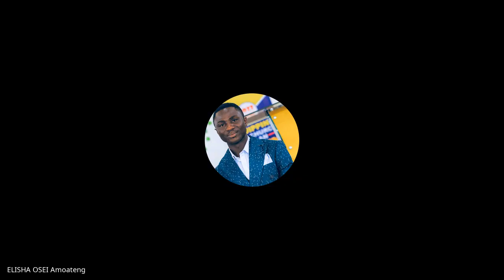Galatians, Ephesians, Philippians, Colossians,1&2 Thessalonians | Lecture 2 :BC305:-GEPCT-20230118